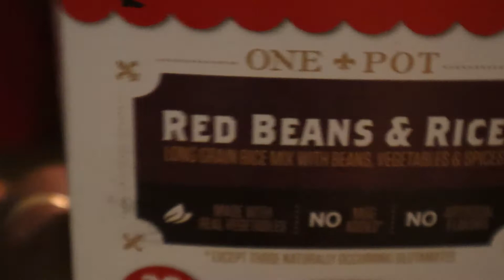What's For Dinner Ep 20 | Weeknight Family Budget Friendly Meals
In today's video, I am bringing you what I cooked for the week of June 12 - June 18, some of the days I didn't cook, or we had leftovers. I hope you enjoy the video and dinner ideas and thanks to all my wonderful subscribers, I really appreciate you for watching, commenting, and liking my videos.

Happy mail and PR:
Mary